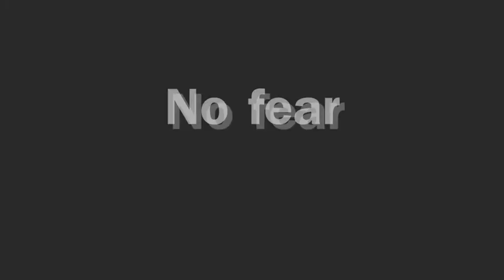Sepideh-No Regrets(New Album)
Sepideh new album no regrets teaser
Sepideh official club